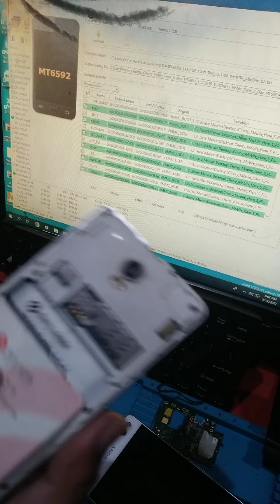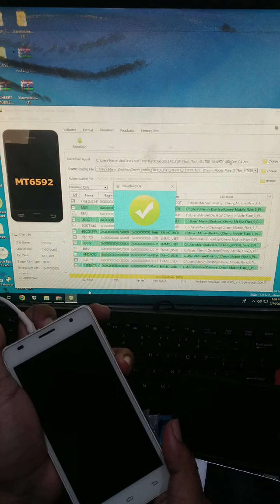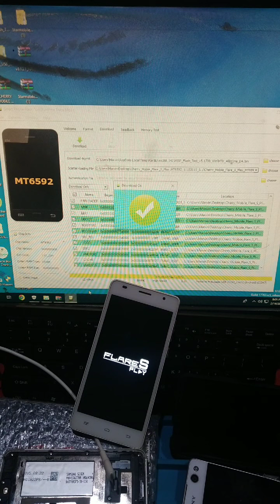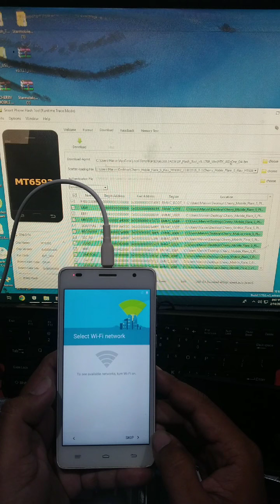Cherrymobile Flare S play Reprogram